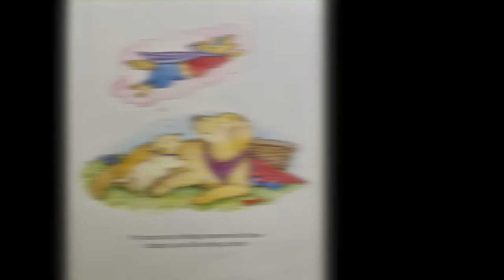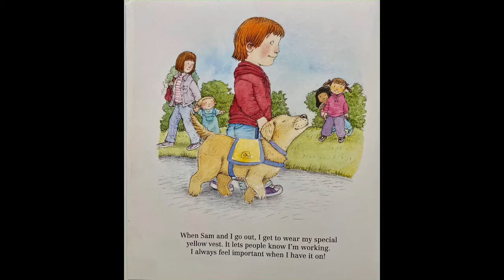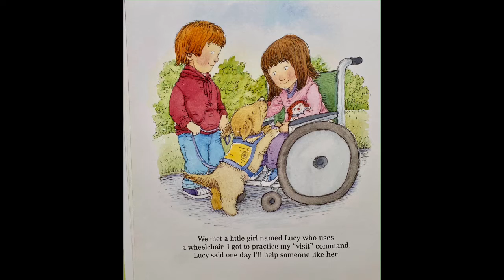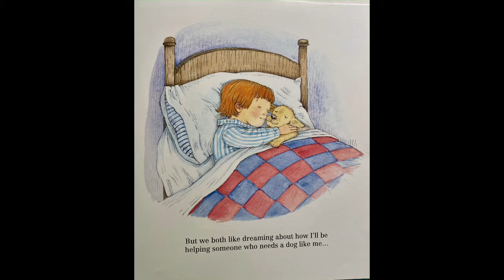How to Raise a Hero with the Pet Pals